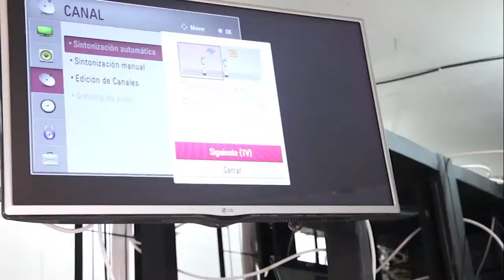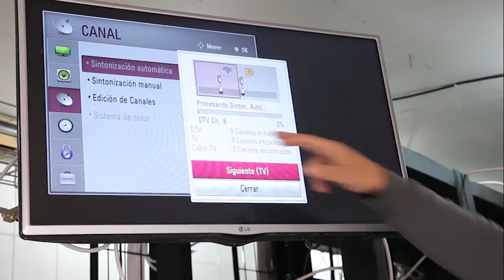Coltrahue digitalizará completamente su señal en septiembre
La empresa de TV Cable eliminará los canales analógicos a partir de esa fecha.
Además el Gerente General Juan Crespo aclaró las inquietudes de sus abonados con respecto a las mensualidades.